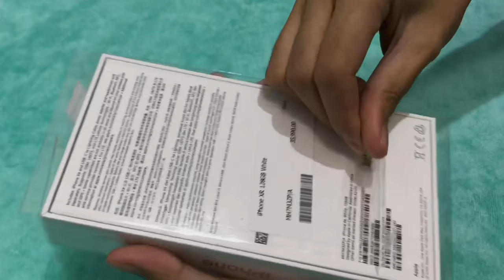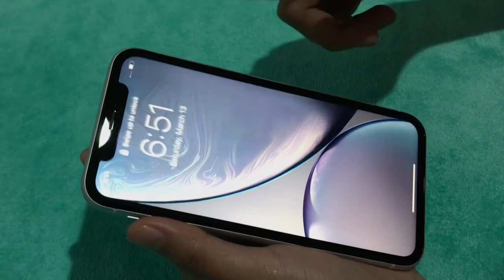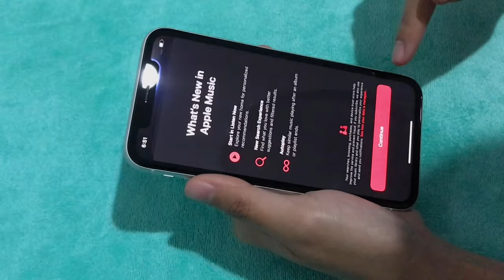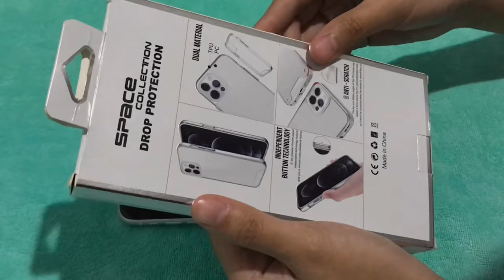iphone xr unboxing in 2021 + accessories (late upload)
Bought this IPHONE XR in white 128GB from The Loop Ph on March 2021.